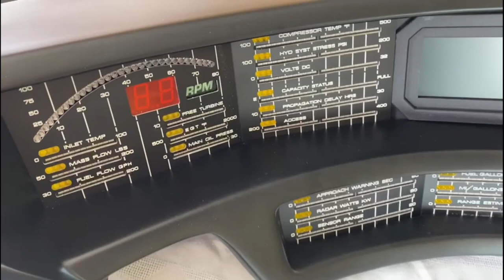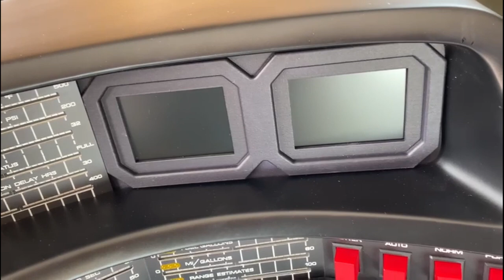Few moments before installing this in my car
1. Most accurate KITT conversion
2. Talks with (W.Daniels voice aka KITT) and responds to your questions
3. Result -  like a brand new car